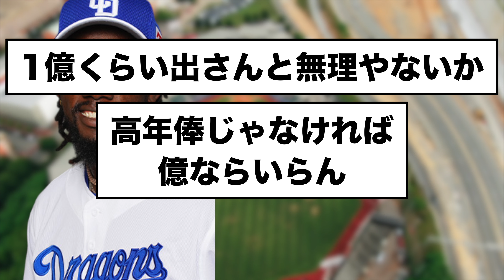【朗報】中日ドラゴンズ「カリステ」中日に残りたい。引退するまで中日にいたい※中日ドラゴンズ専門スレ反応集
中日ドラゴンズに興味を持ってくださる方が増えるよう日々尽力しています。
テレビ離れが進んでいる世の中です。YouTubeで中日ドラゴンズを知ってもらい、野球に興味を持って頂く事を目的に活動しています🔥

引用
カリステ（１年契約）「中日に残りたい。引退するまで中日にいたい」

当チャンネルはVOICEVOXを利用しています。